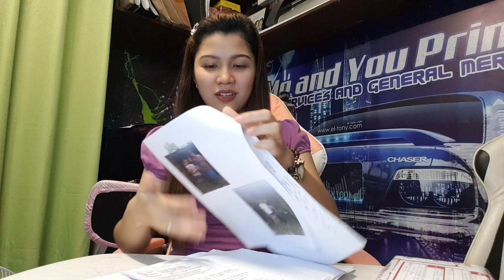1st Charity Project | Pagtulong sa mga bata | by Ninong Eric and Ninang Glenda | Part 1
Ang video pong ito ay ang paghahanap namin ng batang pwedeng tulungan. Ang batang nagsisikap para makatapos ngaunit kapos sa pinansyal. Nais pong makatulong nila Ninong Eric Rading Mendoza at Ninang Glenda Mendoza sa mga bata upang sila ay makapag tapos ng pag-aaral. Subaybayan nyo po at samahan kami na makahanap ng tamang bata na matutulungan.